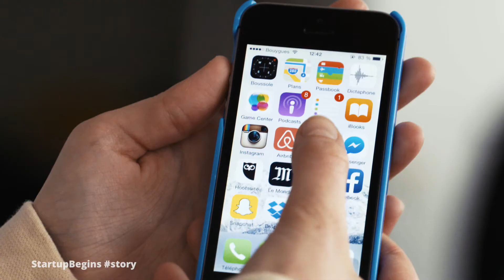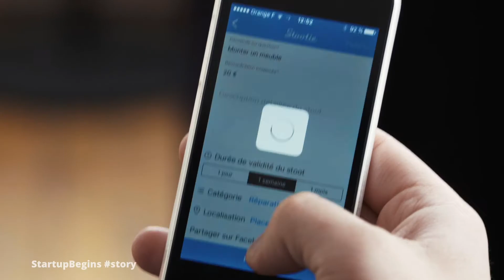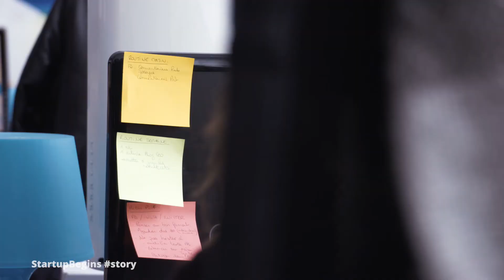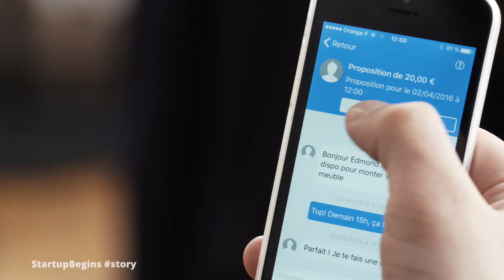Stootie, une communauté de 400 000 personnes pour se rendre service au quotidien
Découvrez en vidéo les coulisses de Stootie, l’application de services entre particuliers. Stootie est une plateforme qui souhaite faciliter la mise en relation en temps réel entre particuliers ayant besoin d’un service, d’un conseil ou d’un objet.